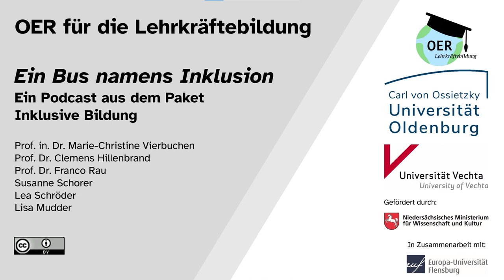„Ein Bus namens Inklusion“. Der Podcast zum Paket „Inklusive Bildung“ | Universität Oldenburg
In diesem Podcast des Projektes "OER für die Lehrkräftebildung - Handlungsstrategien für heterogene Lerngruppen" interviewt Nils Wiedemann Prof. Dr. Clemens Hillenbrand zum Thema „Inklusive Bildung“.
Ist Inklusion ein nie erreichbares Ziel? Dieser und weiteren spannenden Fragen gehen Podcast-Spezialist Nils Wiedemann und Prof. Clemens Hillenbrand auf den Grund.

Dabei gehen sie auf theoretische Grundlagen wie dem Index für Inklusion, QU!S und Kooperation von Lehrkräften mit dem weiteren Umfeld ein und schaffen Brücken zwischen Theorie und Praxis.